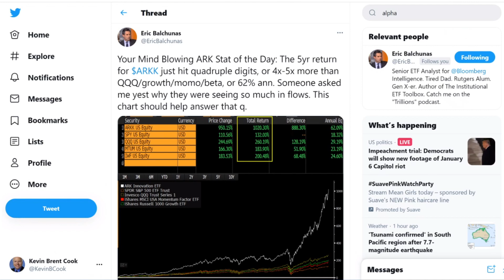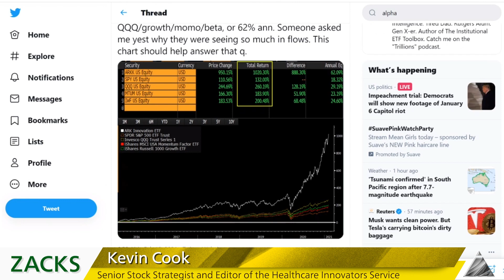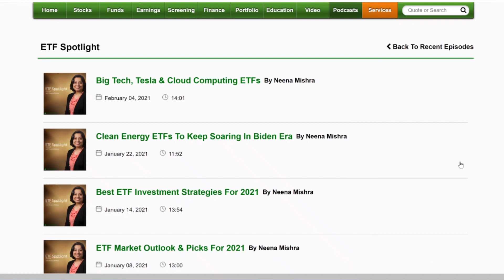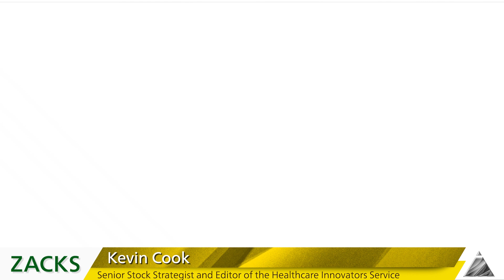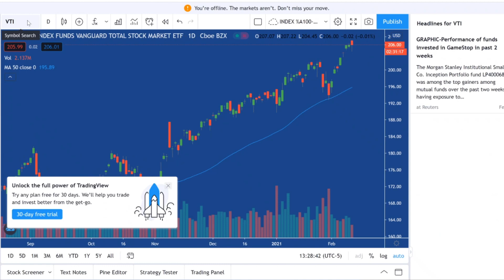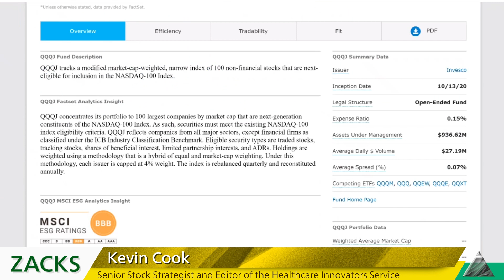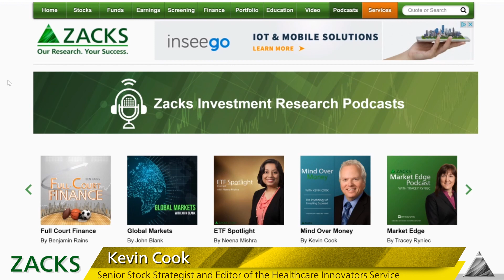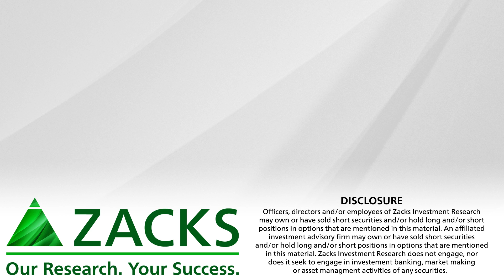GameStop Lessons: Becoming a Savvy Investor with ETFs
As more young investors take up day trading, I have a recipe for long-term wealth creation.